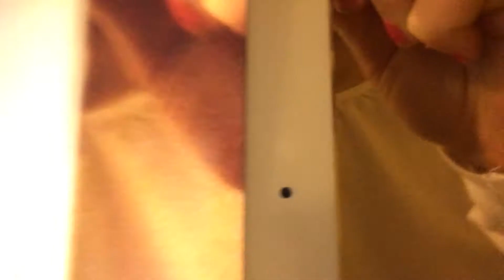Changing Sophia vlog 1